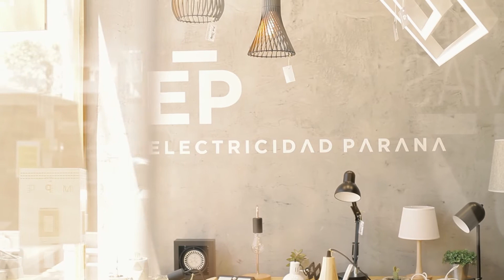Llená de luz tu casa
Estuvimos en Electricidad Paraná para mostrarte un recorrido super completo de insumos eléctricos y todo lo que necesitas para tu casa. Tendencias, novedades y mucho más en esta nota.